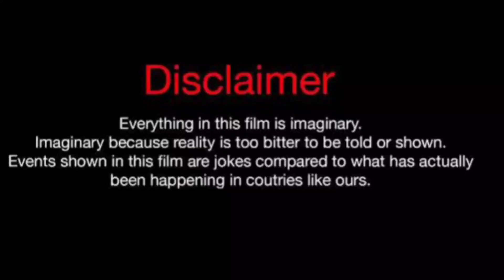LisaRaye McCoy Vs Philli (Kountry Wayne Member) Real Life Partners 2023